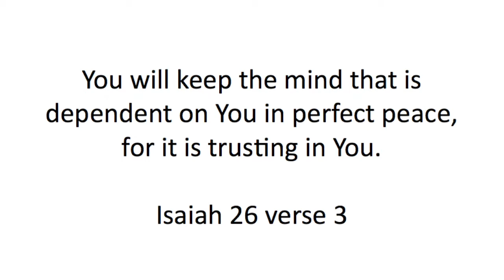Isaiah 26:3 Bible Memory Verse Song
Another memory verse song for y'all :)

Chords:
The (Am) mind that is de (F) pendent on you in
For it is (Am) in (F) You

(REPEAT AS DESIRED)